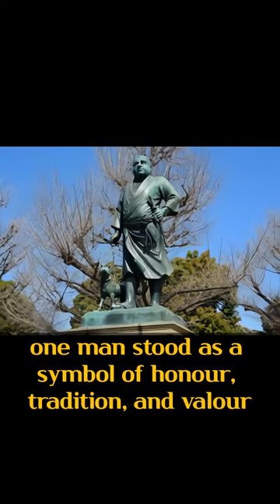The last Samurai: Takamori Saigo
He is called as the last samurai. He made revolution and new era. That is what he did. If you are interested with him, check next video.